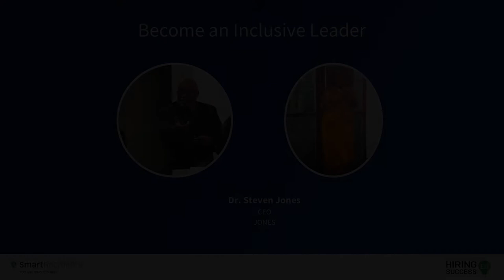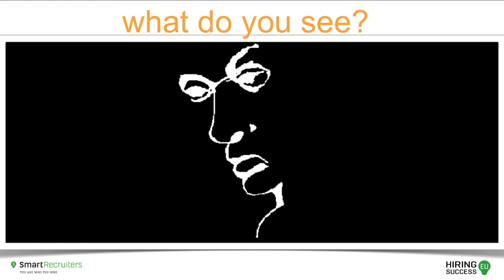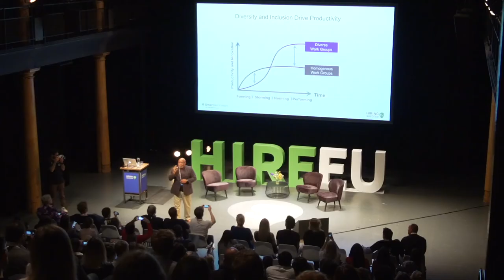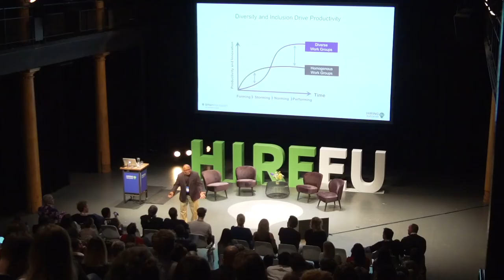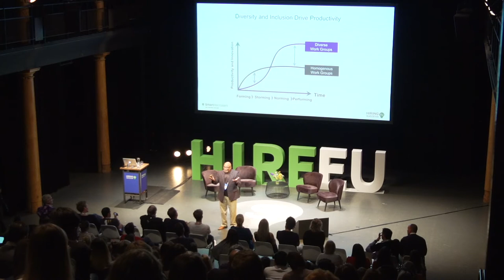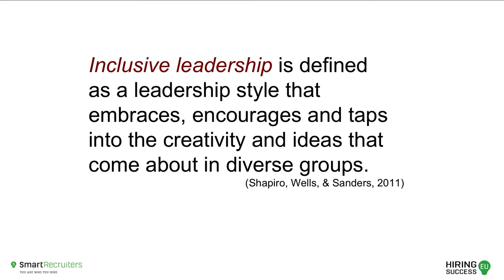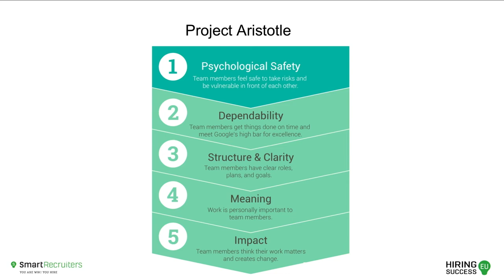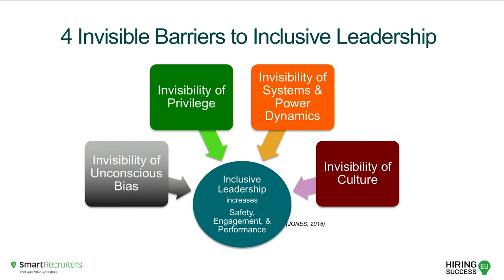How to Become an Inclusive Leader by Dr Steven Jones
In the face of difference, practice curiosity. Hiring Success takes on inclusive leadership with Dr Steven Jones in Amsterdam.